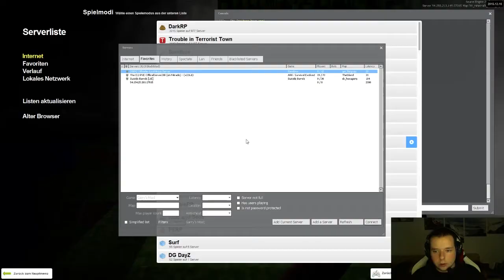LootNinjas - Funny Moments 11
Da heute Weihnachten ist bescheren wir euch mit einer neuen Funny Moments Folge die ihr schon heute sehen könnt. Zurück lehnen und genießen. Viel Spaß.

Streamer:
Silverhammel(Torben)

Mitspieler:
PyroDraco (Manu)
Hubimaniac(Flo)
Natsu...(Joku)
LiixQr (Björn)
Backhandslap(Sam)
YvnoGasai

Games:
Garry's Mod